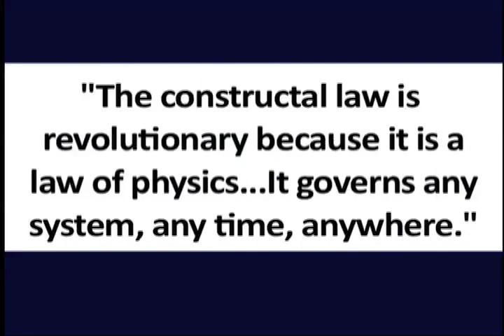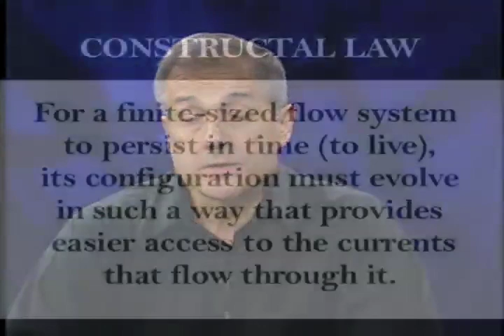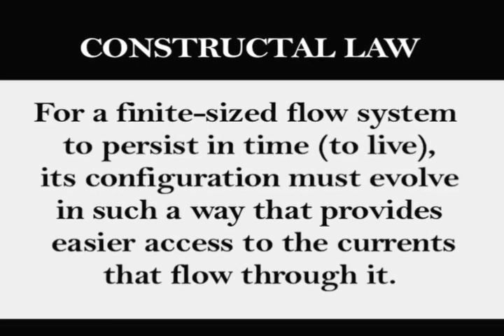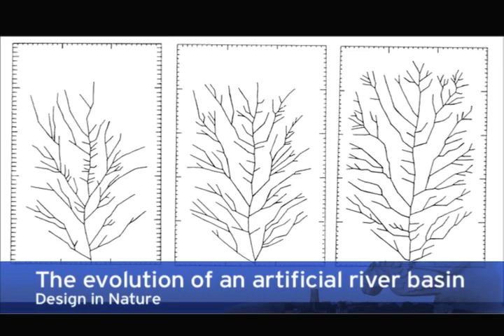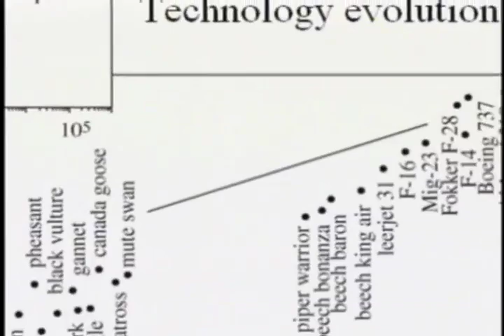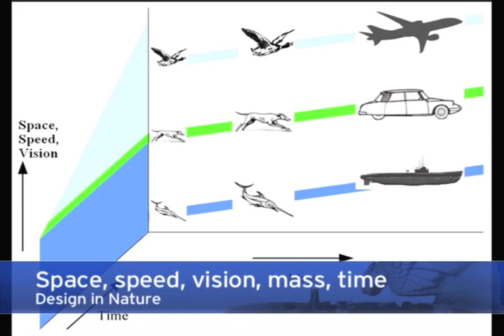The Case for a 'Constructal' Law of Design in Nature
Duke Professor Adrian Bejan has a theory that he says unites all such things under a single principle. His constructal law of nature explains why particles, animals and people evolve patterns -- such as riverbeds, wings and highways -- to move about the earth. In a live, online "Office Hours" conversation March 22, 2012, he takes viewer questions about the science behind this design in nature. James Todd from Duke's Office of News and Communications conducts the interview.